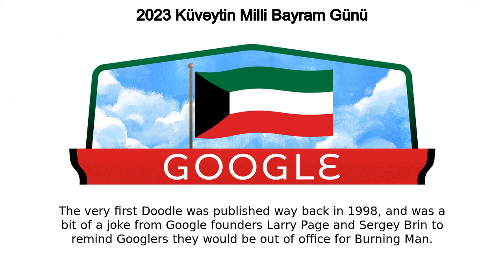2023 Küveytin Milli Bayram Günü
2023 Küveytin Milli Bayram Günü google doodle was shown on the google home page in multiple countries.
Today’s Doodle celebrates Kuwait National Day! On this day each year, Kuwaitis reflect on their nation’s independence and progress with pride  As a result, the government changed National Day to February 25 in 1963 Popular sawt music comprising of drums, violins, and lutes fills the air as the white, red, black, and green Kuwaiti flag, depicted in today’s artwork, flies proudly in the sky  In the cooler environment, Kuwaitis can comfortably enjoy parades and picnics with loved ones at Messilah Beach, the Al-Sha’ab Leisure Park, and other scenic spots  As the day draws to a close, families gather to watch fireworks shimmer across the night sky Happy National Day, Kuwait! The very first Doodle was published way back in 1998, and was a bit of a joke from Google founders Larry Page and Sergey Brin to remind Googlers they would be out of office for Burning Man The first animated Doodle premiered on Halloween 2000 In 2009, Google created the first same-day Doodle when water was discovered on the moon Google maintains a public archive where you can check out every Doodle ever made Like, Share and Subscribe to Doodle Catalog for more such amazing doodles